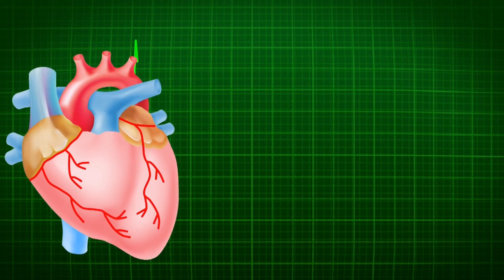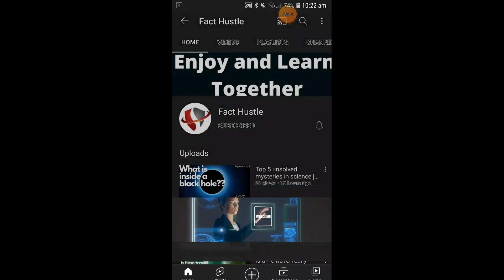How did life began in earth??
Hello guys, welcome back to another video. In this video we talk about how life began in the earth? You can also share your suggestions in the comment box.

How life started in earth? Amazing Facts. Interesting facts.